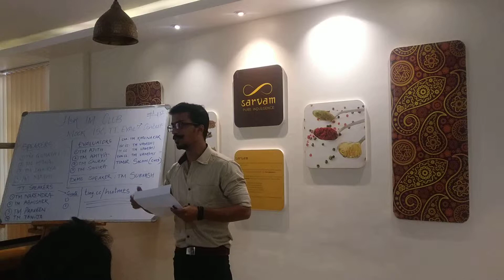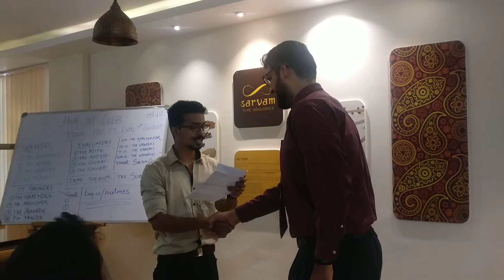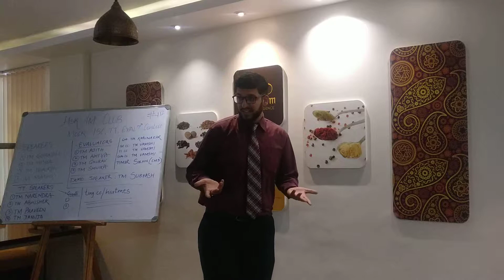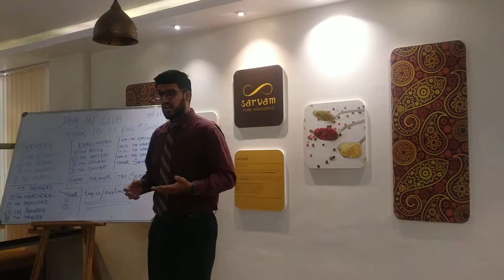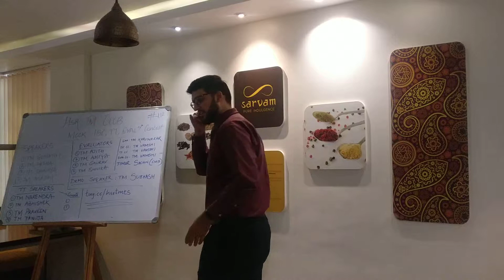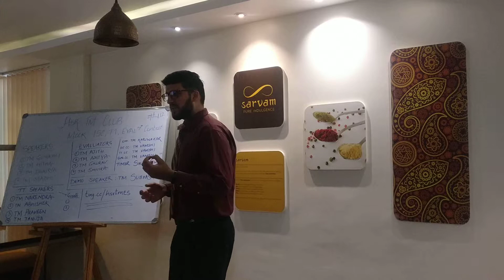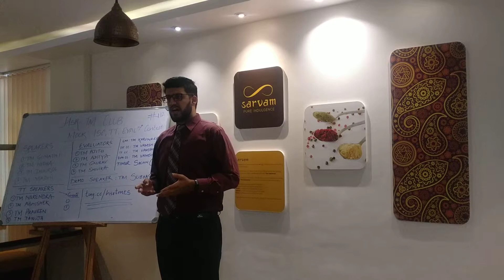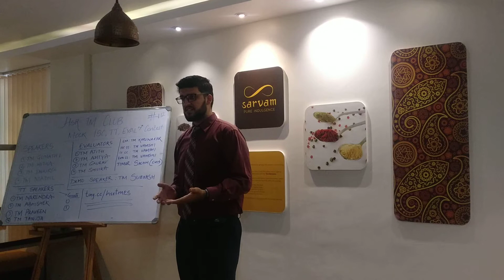TM Dhairya's version of Pull Less Bend More